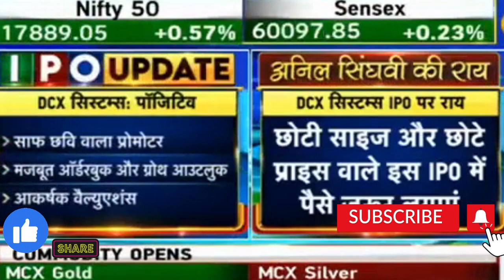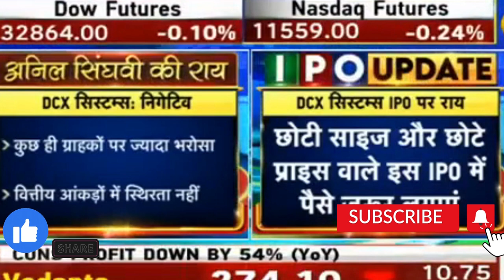अनिल शिंगवी जी की DCX IPO पर राय